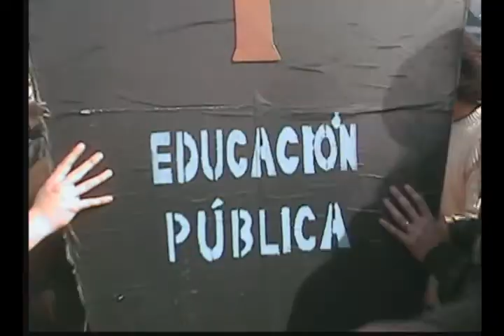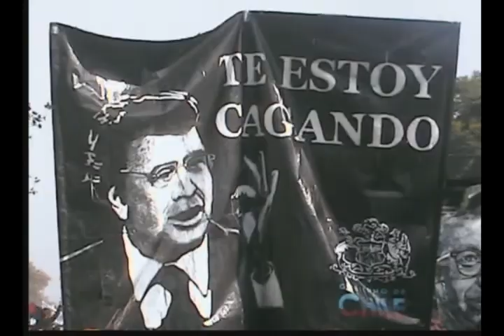El Factor Said - MARCHA MIÉRCOLES 1 DE JUNIO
Carlos Said se levantó temprano y viajó desde los hermosos parajes de Maipú hasta el centro de la Capitale. Ahí se encontró con la marcha convocada por la CONFECH y varios personajes del mundo "político"